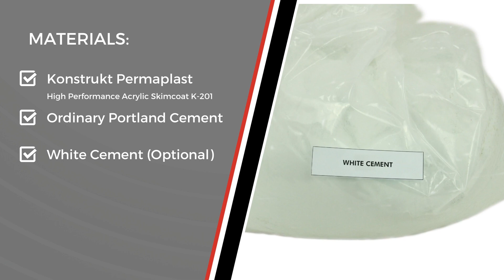How to Apply the Kaiser Finish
Konstrukt Lunar Series is a collection of 9 modern cement finishes that uses Konstrukt Construction Chemicals skimcoats and renders. Here's how to apply the Kaiser finish.